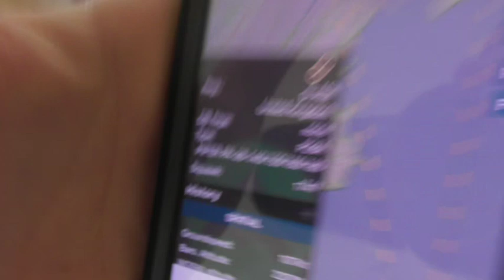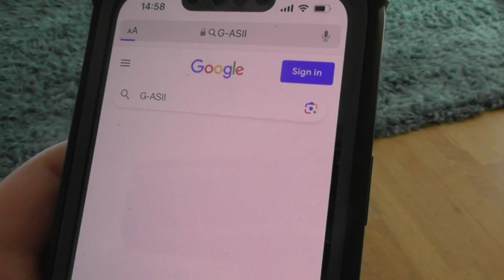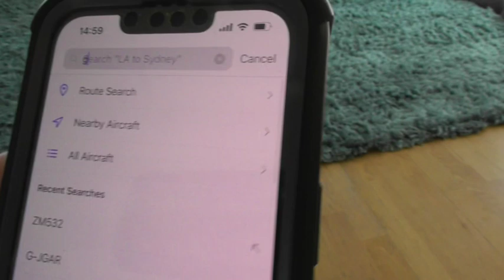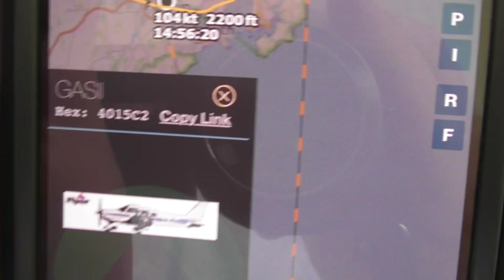Piper PA-28-180 Cherokee B 1 Piston Engine G-ASII Private Aeroplane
Throwback video Sunday the 21st of May 2023